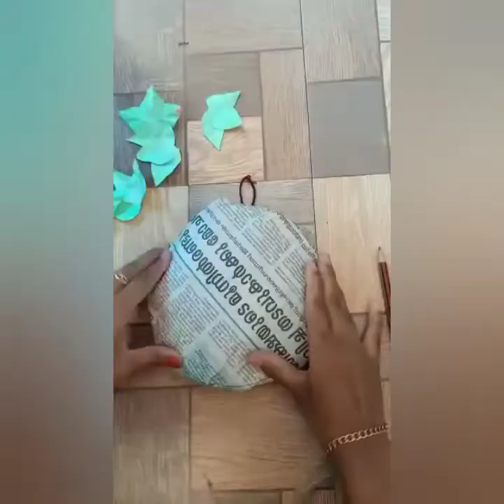Oru adipoli wall mate # wall hanging 😀✌✌